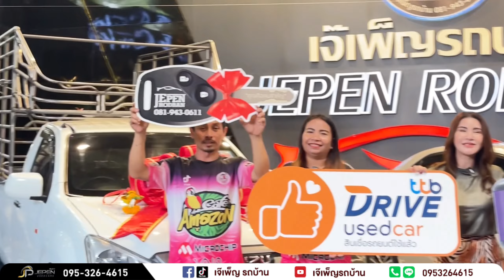เจ๊เพ็ญรถบ้านส่งมอบความสุข มาจากชุมพร อาชีพทำสวนทำไร่ 🚗❤️🙏🏻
🎉🚘🎀 ส่งมอบความสุข มาจากชุมพร อาชีพทำสวนทำไร่ 🚗❤️🙏🏻 ขอขอบพระคุณลูกค้าที่น่ารัก เฮงๆรวยๆนะค้าาา คิดจะออกรถคิดถึงเจ๊เพ็ญ สำหรับลูกค้ามาเช็คเครดิตกับเราที่แรกรับสิทธิพิเศษอีกเพียบ
ที่ตั้ง เจ๊เพ็ญรถบ้าน
ต.ปากแรต อ.บ้านโป่ง จ.ราชบุรี
🥰 เรายินดีให้คำปรึกษาทุกปัญหาของท่าน
  -ติดแบล็คลิส -ไม่มีอาชีพ -ไม่มีคนค้ำ
  -ไม่มีสลิปเงินเดือน  -ไม่มีบุ้คแบงก์
  -รับเหมา -อยู่บ้านเช่า -อยู่ ตจว.
ปรึกษา สอบถาม ทัก𝗜𝗻𝗯𝗼𝘅  มีแอดมินตอบ24ชม.
*ยอดกู้/ค่างวด อาจมีการเปลี่ยนแปลง